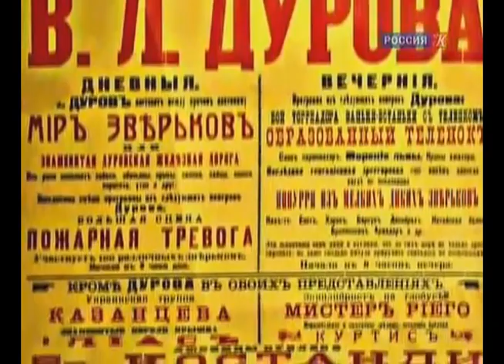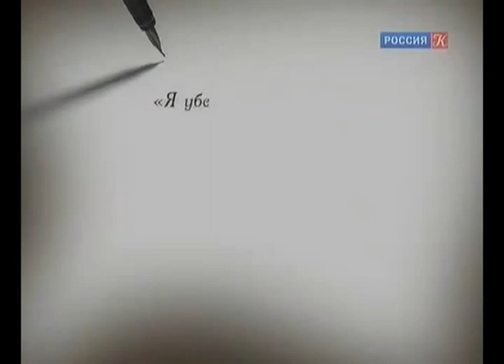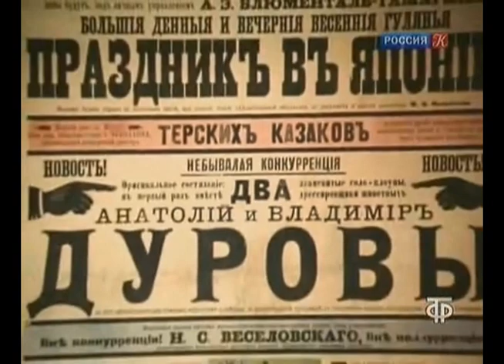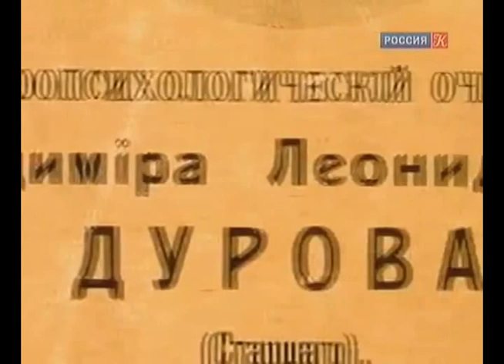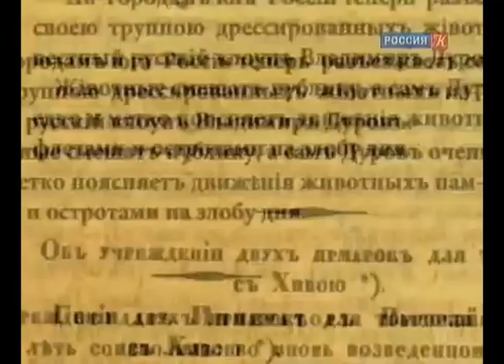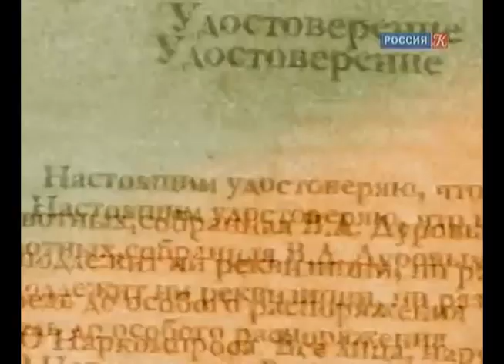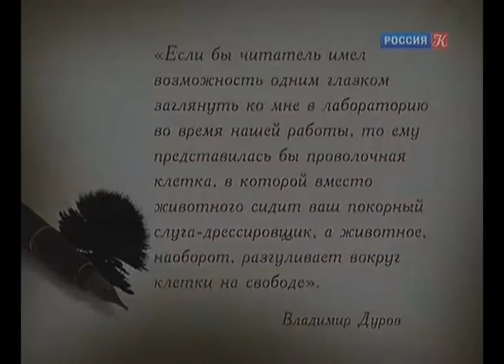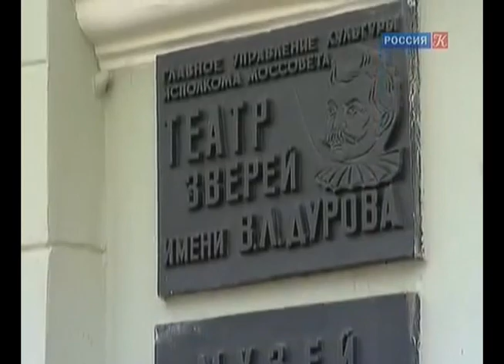Владимир Дуров - Секреты дрессировки. Гении и злодеи